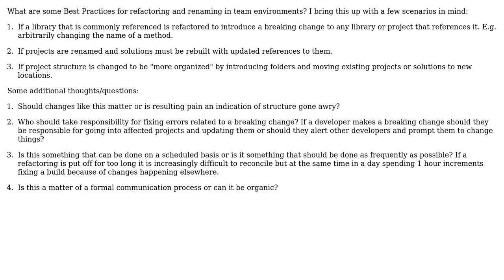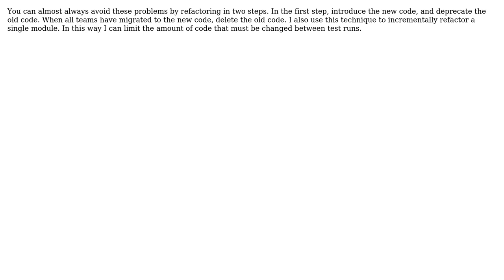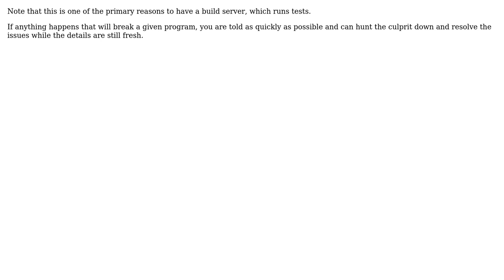Best Practices for Renaming, Refactoring, and Breaking Changes with Teams (3 Solutions!!)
Best Practices for Renaming, Refactoring, and Breaking Changes with Teams

With thanks & praise to God, and with thanks to the many people who have made this project possible! | Content (except music & images) licensed under CC BY-SA | Music | Images & others | With thanks to user Peter Torok user kevin cline user David in Dakota and the Stack Exchange Network Trademarks are property of their respective owners. You are responsible for your own actions.